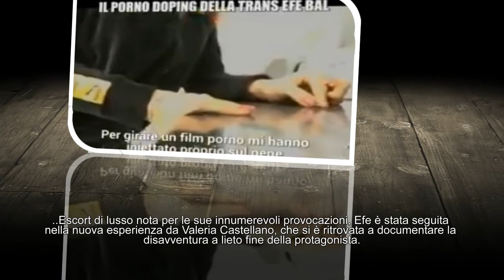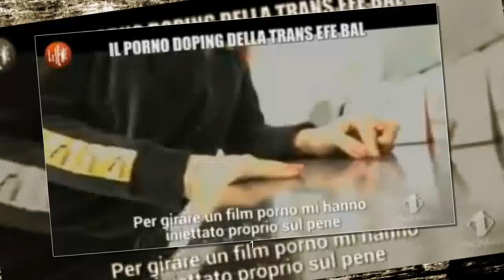film a luci rosse e malore sul set per Efe Bal Le Iene,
Le Iene accompagnano Efe Bal sul suo primo set a luci rosse, ma l'avventura finisce al pronto soccorsoPrimo set a luci rosse con imprevisto per Efe Bal. Le Iene hanno seguito la celebre transgender turca in occasione del suo debutto nel mondo dei film hard.